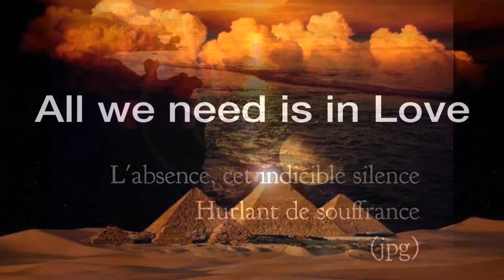Images and music ©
Jean Pierre GRESSET
Author Composer Scriptwriter
MGM Los Angeles.  SACEM France